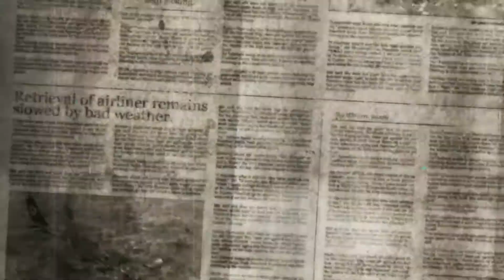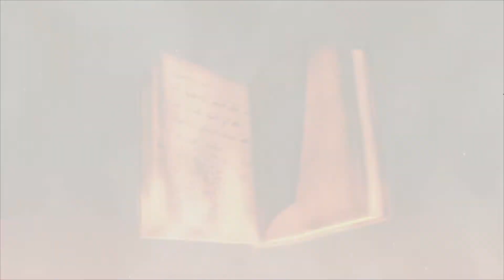BULLET WITCH 2020 (Phase 3)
So many years since I play this game on my xbox 360, thanks to steam im able to play it again. Playing on easy because I dont remember anything. I forgot that the controls are horrible... No matter still loving this game